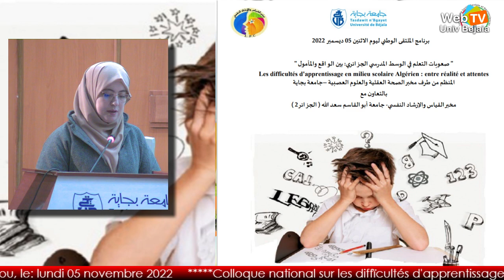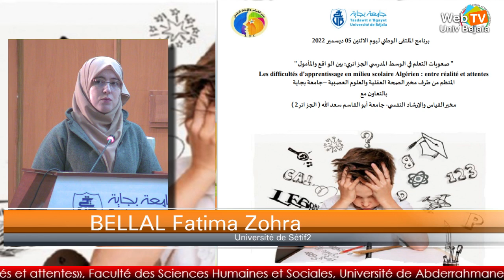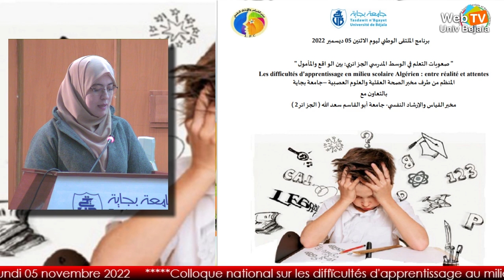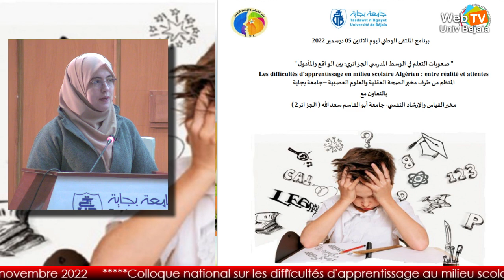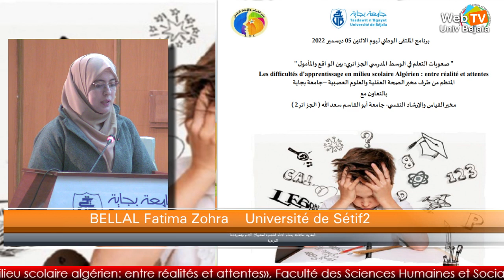Dr. BELLAL Fatima Zohra: «النظرية املتعلقة بمهام التعلم املفسرة لصعوبات التعلم وتطبيقاتها التربوية».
Conférence animée par : BELLAL Fatima Zohra/Université de Sétif 2

Thème: «النظرية املتعلقة بمهام التعلم املفسرة لصعوبات التعلم وتطبيقاتها التربوية».
Laboratoire Santé Mentale et Neurosciences (LSMN), Faculté des Sciences Humaines et Sociales, Université Abderrahmane MIRA Bejaia, le lundi : 05 décembre 2022